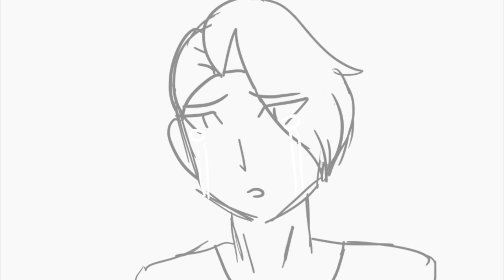Congratulations | yuri on ice animatic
Woo! Its my birthday on the day this uploads hehe! Have some Yurio and Viktor.